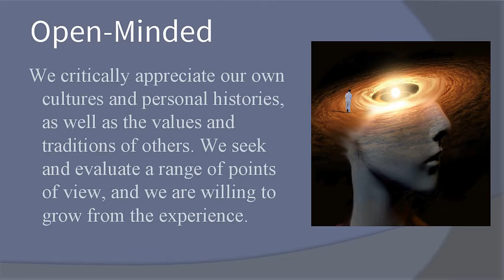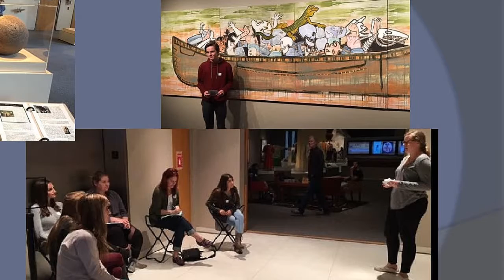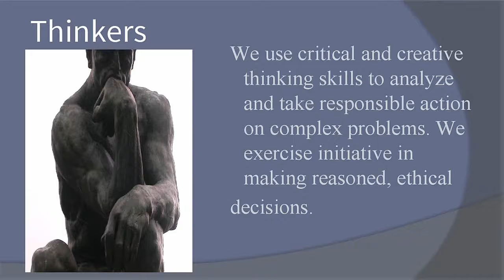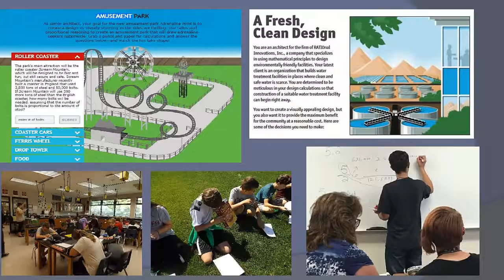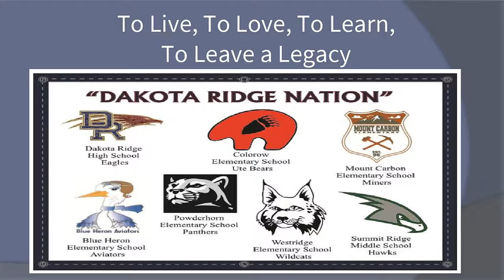Dakota Ridge 2018